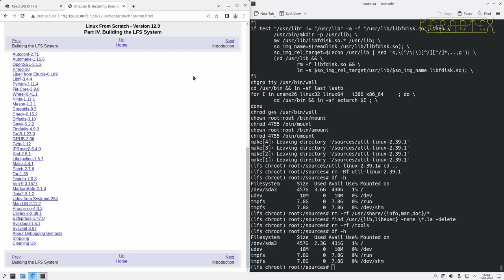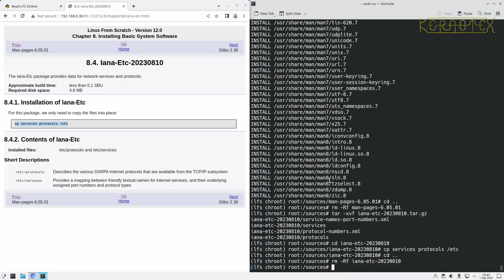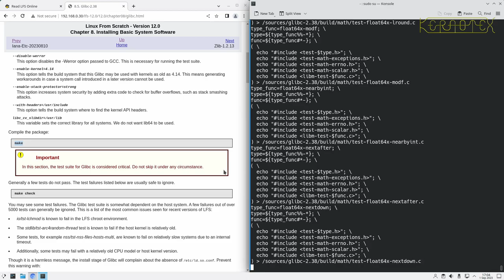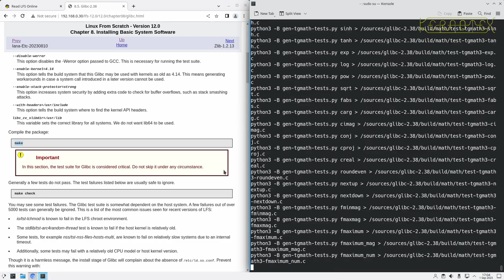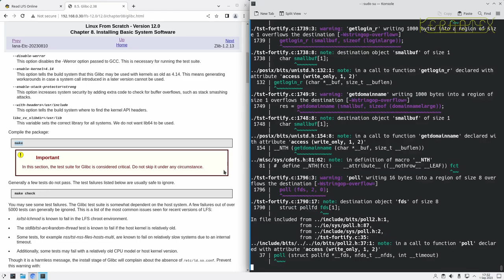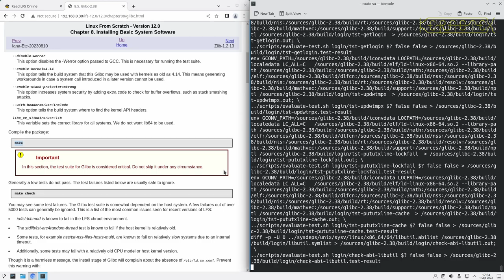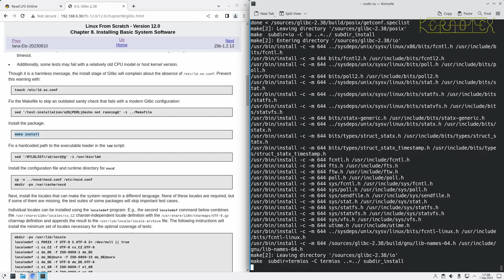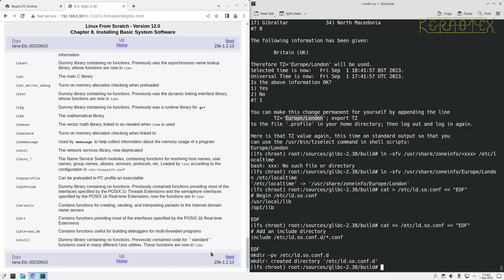10. Chapter 8: 8.1 to 8.5 Installing Basic System Software - How to build Linux From Scratch (LFS) 1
The first few packages of the final system are built.

Thanks to @johnniewalker8290 for these timestamps:

00:00 Start
00:15 IV. Building the LFS System
00:46 8. Installing Basic System Software
00:56 8.1. Introduction
01:15 8.2. Package Management
03:21 8.3. Man-pages-6.05.01
04:06 8.4. Iana-Etc-20230810
04:25 8.5. Glibc-2.38